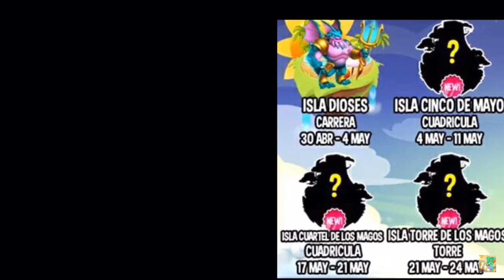YENİ KAHRAMAN DRAGON CİTY 2020 MAYIS